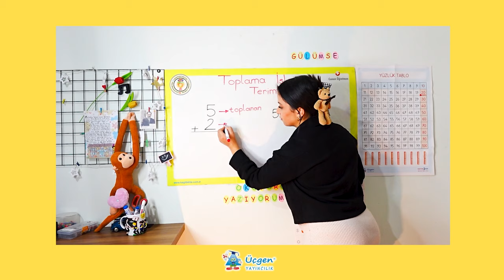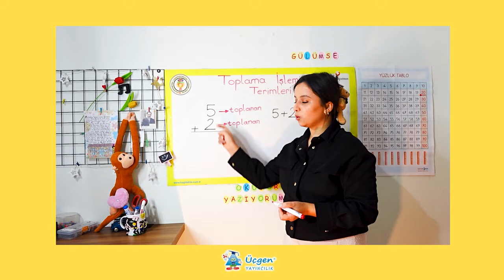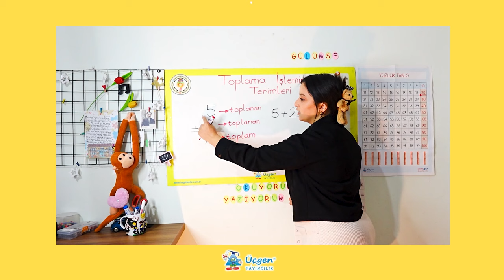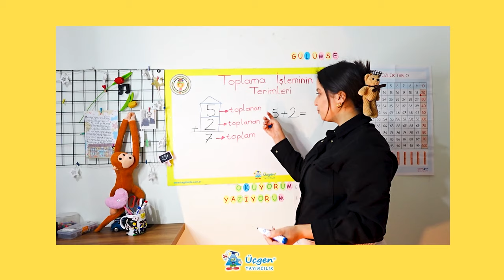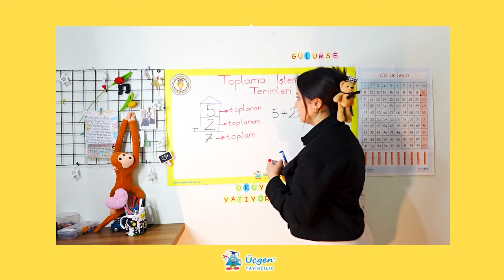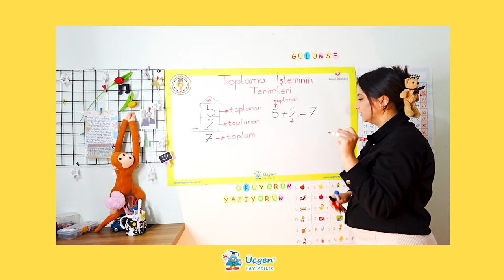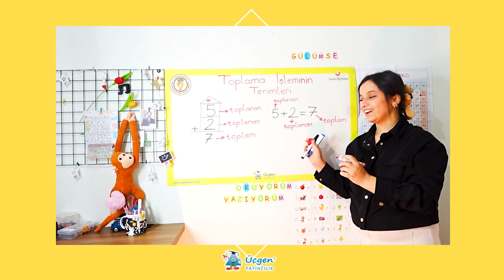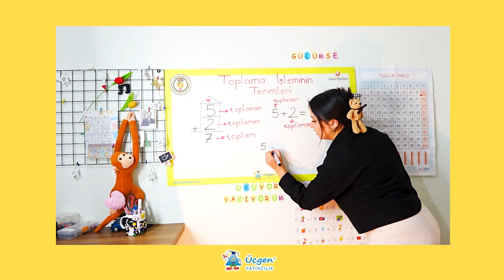1.Sınıf - Toplama İşlemi - Toplama İşleminin Terimleri - 6